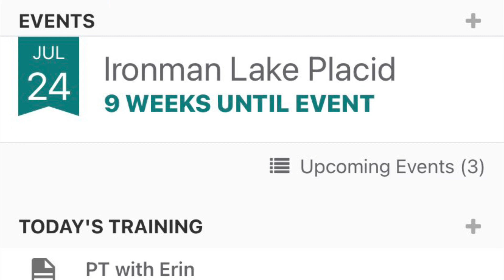Day # 182 - 2022/05/18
Day 182 - Early morning today to get my run and swim in today before my PT appointment at @evosportspt, it was long overdue with my foot! Dr. Johnson has been a huge help with my niggles and mobility needs the last two seasons. Dropped in the race photos from Sunday’s IndependenceTriathlon for a walk-back Wednesday! Happy hump day!!